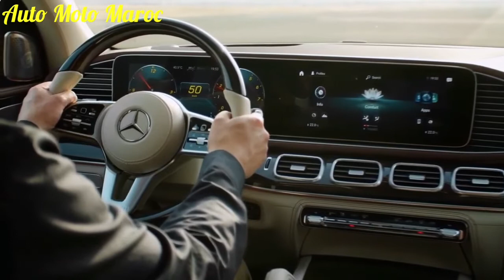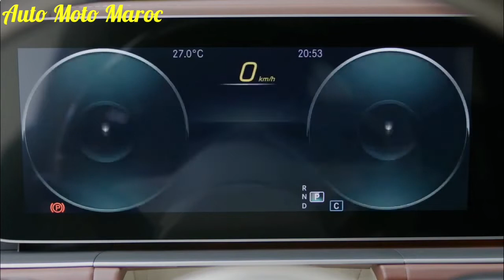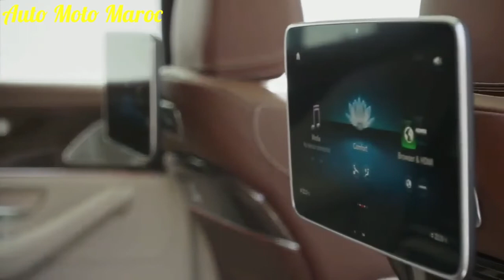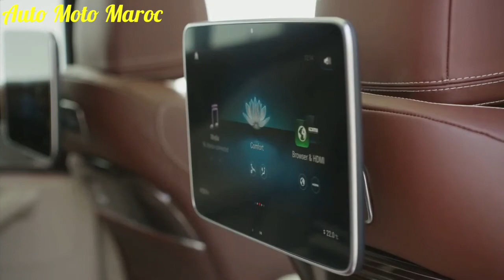Nouvelle 2022 Mercedes Maybach GLS 600 Au Maroc